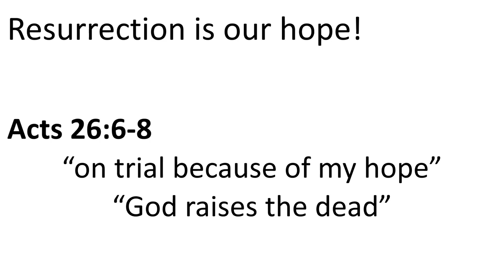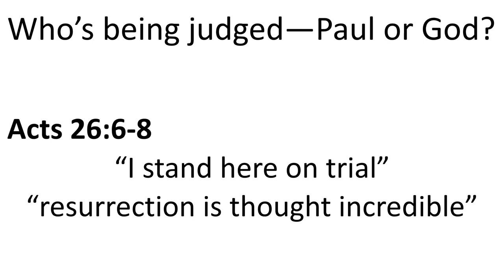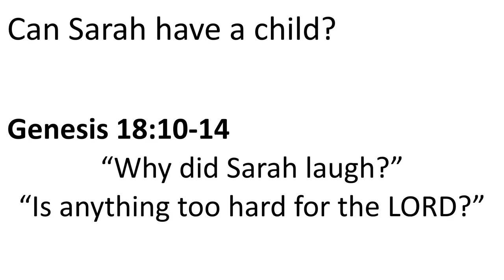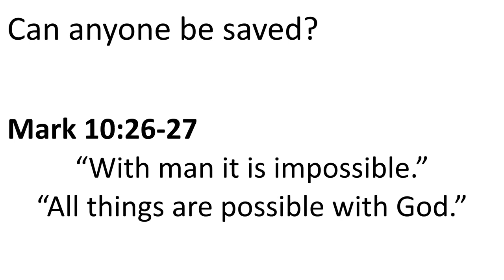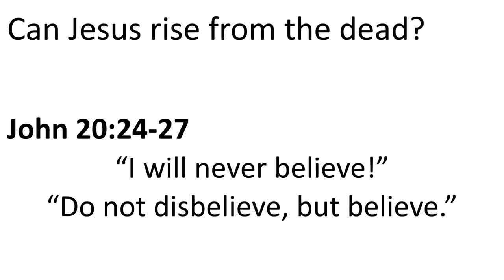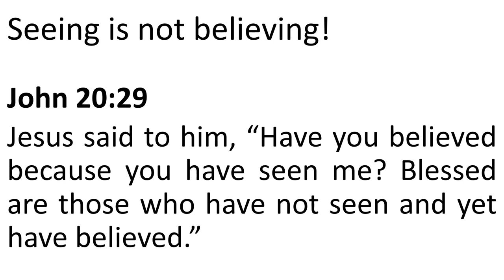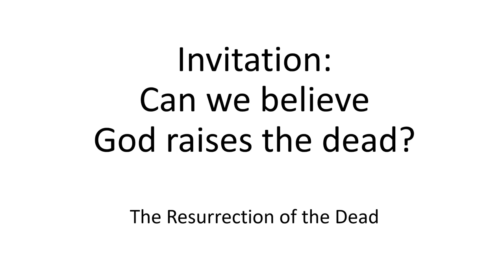Invitation: Can We Believe God Raises the Dead?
Why should we judge it unbelievable that God raises the dead?